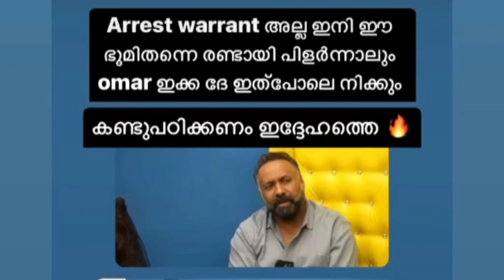ACTRESS MDMA USE |പോലീസിനെ പേടിയില്ല എംഡി എം എ അടിക്കണമെങ്കിൽ അടിക്കണം നിലപാട് വ്യക്തമാക്കി നായിക.